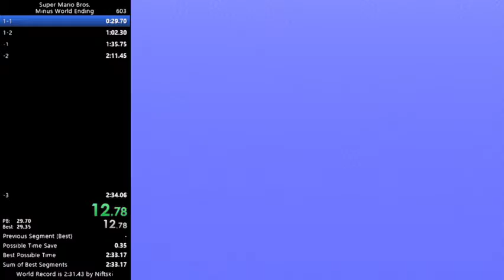SMB1 Minus World Ending in 2:33.747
After getting both a 2:34.113 AND a 2:34.063 from two 2:33 pace runs, I finally achieved the 2:33! It seriously felt like the wall jump pixel in -3 maze was out to get me no matter what I did and I always lost 0.2 seconds on it. Might grind for 2:33.5 one day but that will be for another time.